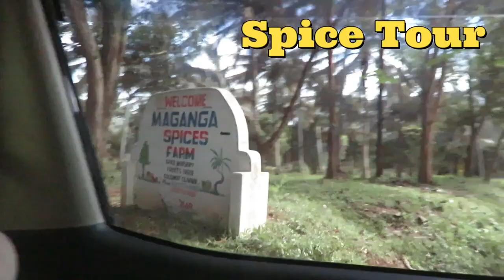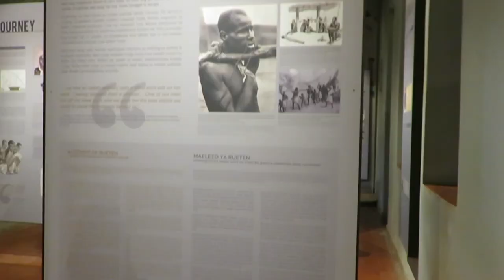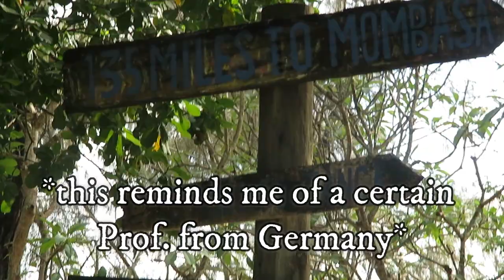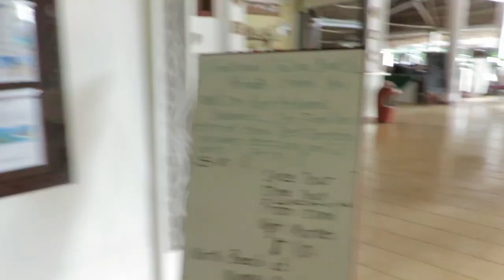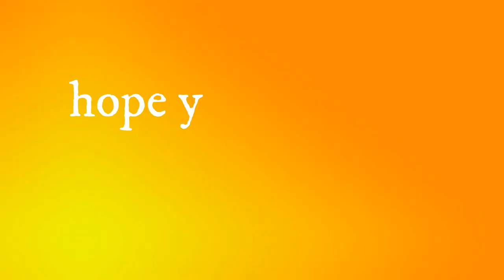Solo Female Travel Vlog | Zanzibar 2018 Part 2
Ready for Part Two of my solo travel in Zanzibar??? I hope you will enjoy this video as much as you enjoyed Part of Zanzibar travels!!!